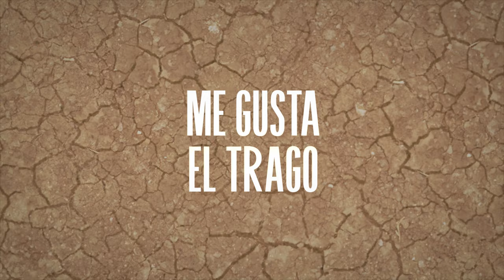Los Esmeralderos - Me Gusta El Trago (Audio)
Escucha lo mejor del despecho "Me Gusta El Trago" de "Los Esmeralderos" musica popular para tomar y dedicar a hombres y mujeres 2019.

Contenido Administrado Por 3H Universo Digital 2019